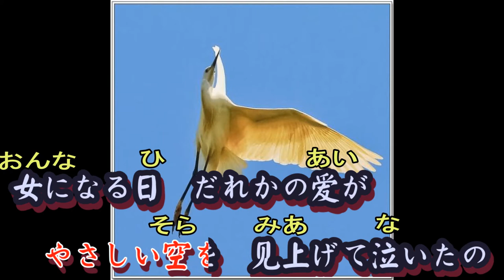恋の町札幌 石原裕次郎【歌詞 高音質 音標 HD】